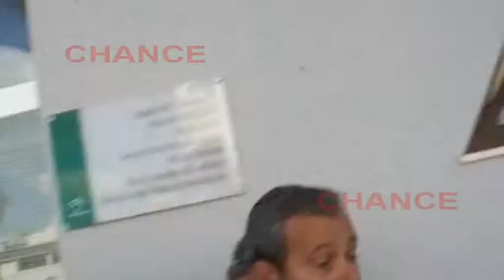Javier Merino recibe el alta hospitalaria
Javier Merino, marido de Mar Flores, ha recibido el alta hospitalaria, después de que fuera ingresado hace unos días por una malaria de tipo 4 en el hospital Can Misses de Ibiza, lugar donde la pareja se había trasladado a pasar el fin de semana.